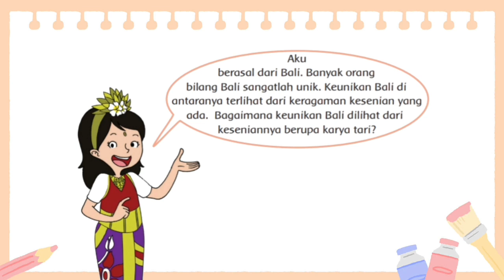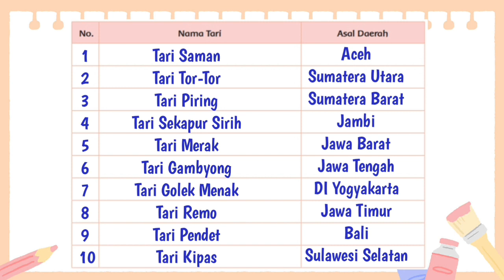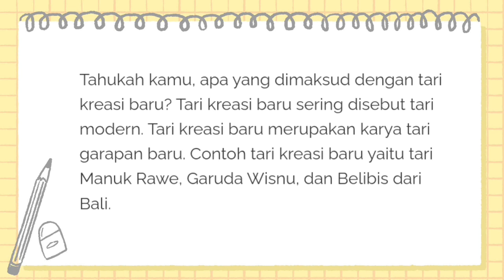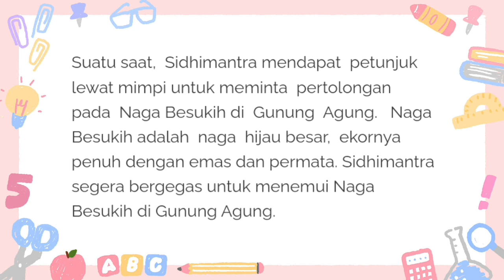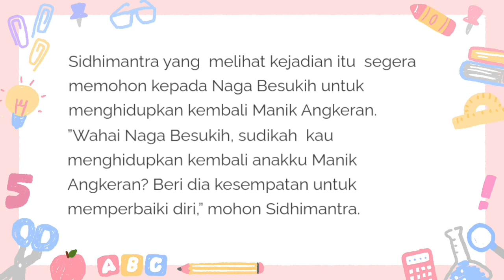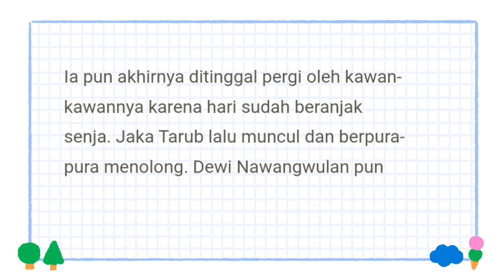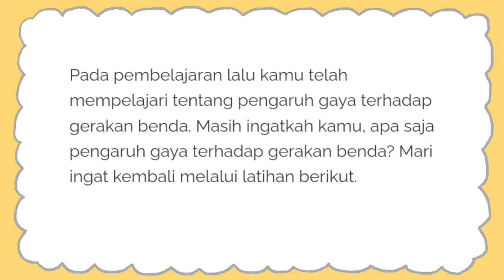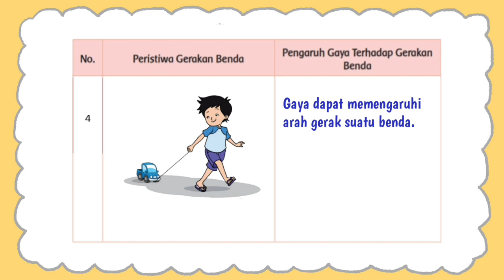MATERI TEMATIK KELAS 4 D TEMA 8 SUBTEMA 2 PEMBELAJARAN 2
Materi dalam video ini mencakup pelajaran :
1. IPA KD 3.4 dan KD 4.4
2. Bahasa Indonesia  KD 3.9 dan KD 4.9
3. SBdP KD 3.3 dan KD 4.3